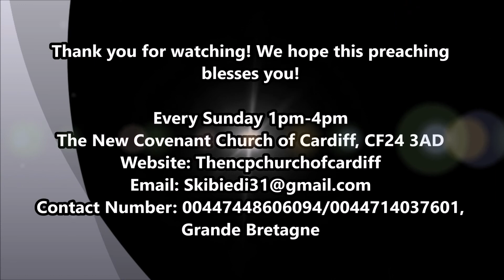Pastor Serge Kibiedi | Le temps du soir-2